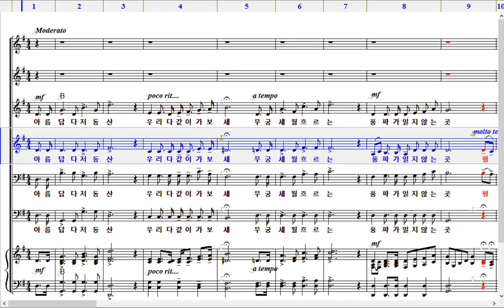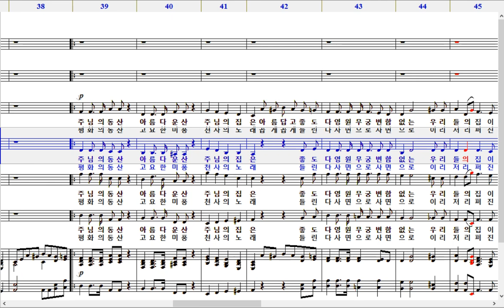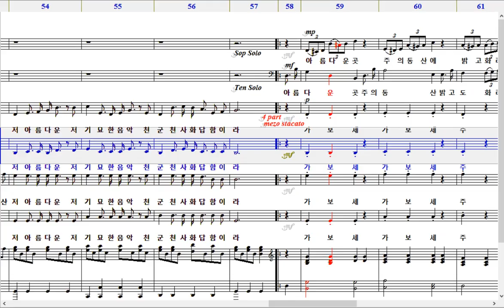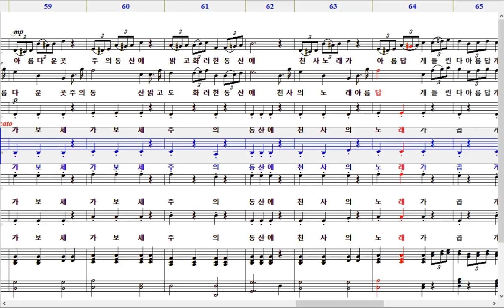주의 동산으로-알토